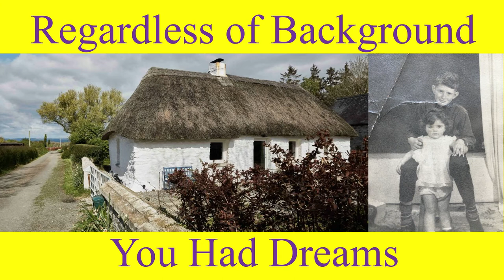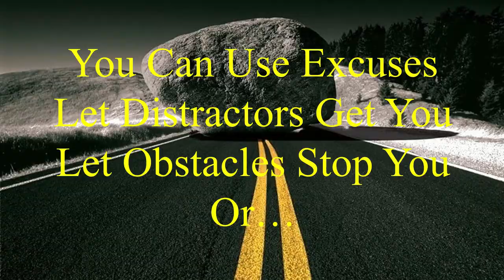Passion for Success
Mini Motivation Series